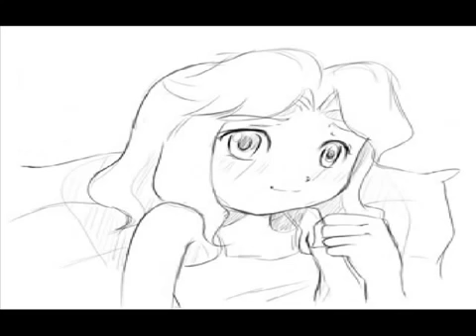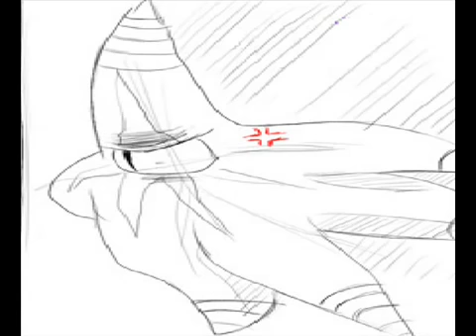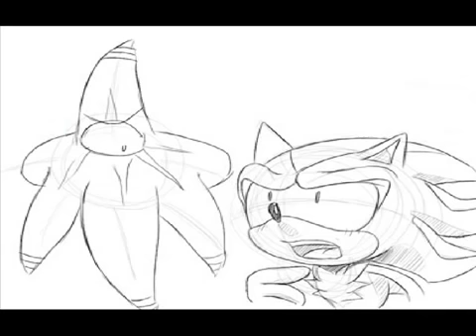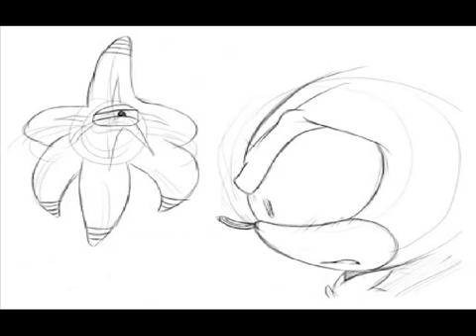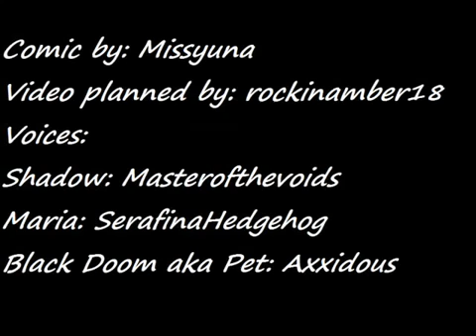Pet Wins (Originally uploaded by Rockinamber18)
I DID NOT MAKE THIS! I am simply re-uploading it after certain problems happened to Rockinamber18's channel.